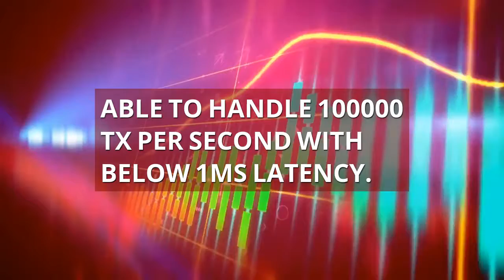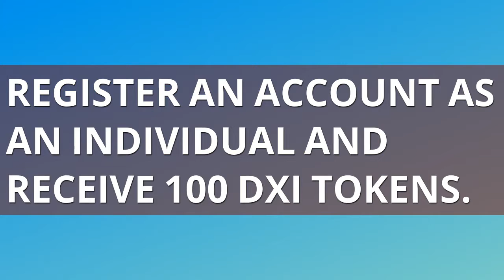Djinxi create a convenient, all-in-one and a secure trading platform